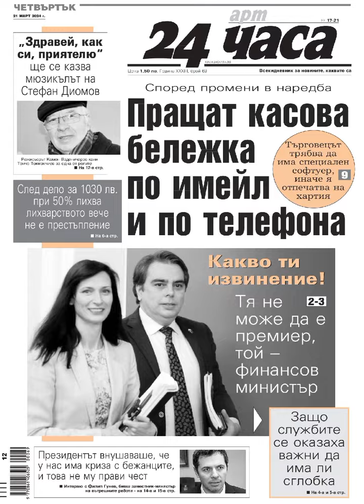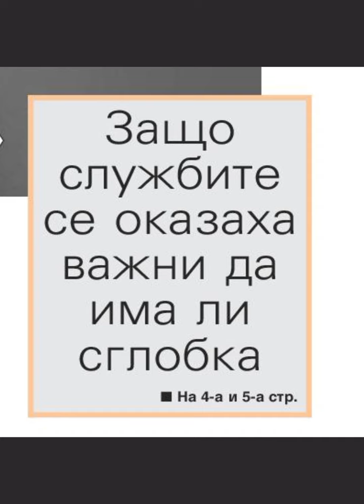Вестник 24 Часа - 21 март 2024 г.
Водещи заглавия от вестник 24 Часа
Още вестници 24 Часа - @vestnicispisania